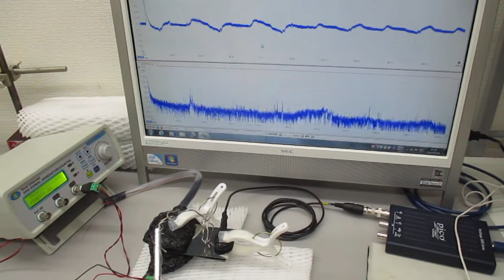オーダーメード対応超音波発振制御プローブの特性テスト